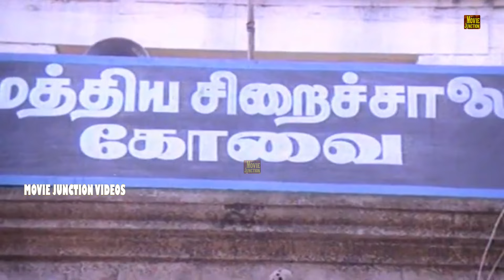விஜயகாந்த் Back to Back Super Scenes HD | Chinna Gounder Tamil Movie Scenes HD | சுகன்யா , மனோரமா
Chinna Gounder (transl. Junior Gounder) is a 1992 Indian Tamil-language drama film directed by R. V. Udayakumar, starring Vijayakanth, Sukanya, Manorama, Salim Ghouse, Sathyapriya, Goundamani, Senthil and Vadivelu. It was released on 14 January 1992, during Pongal.[1] The film was remade in Telugu as Chinarayudu, and in Kannada as Chikkejamanru.
Written by R. Selvaraj
V. Natarajan
Starring Vijayakanth
Sukanya
Cinematography A. Karthik Raja
Edited by B. S. Nagaraj
Production
company
Anandhi Films
Distributed by GV Films
Release date
14 January 1992
Running time 143 minutes
Country India
Language Tamil